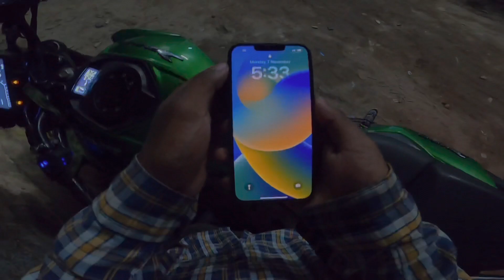Now I feel good☺️